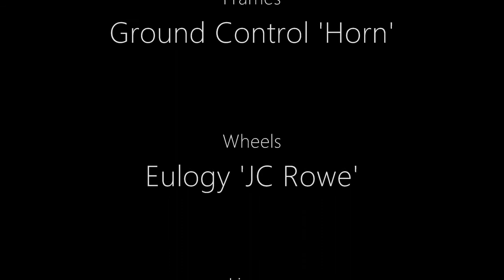Valo Ab.1 Custom Setup 'Stop Motion'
Add a comment on what you think